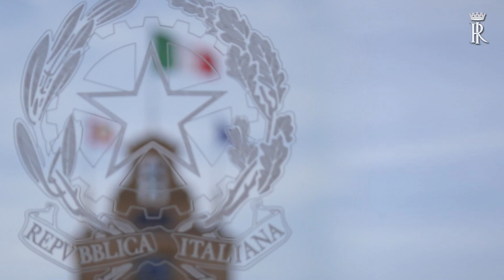DRAGHI SI DIMETTE, QUIRINALE: "A REITERATO LE DIMISSIONI SUE E DEL GOVERNO DA LUI PRESIEDUTO"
(Agenzia Italia News) QUIRINALE, IL SEGRETARIO UGO ZAMPETTI: "IL PRESIDENTE DEL CONSIGLIO A REITERATO LE DIMISSIONI SUE E DEL GOVERNO DA LUI PRESIEDUTO"